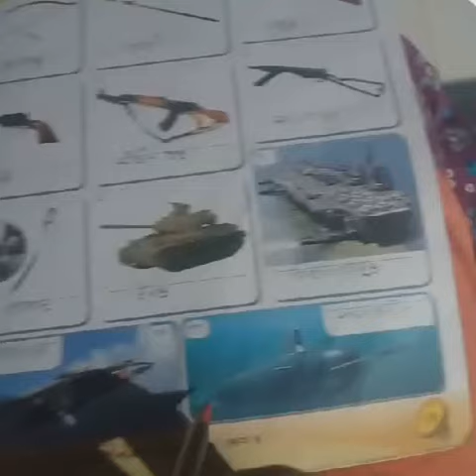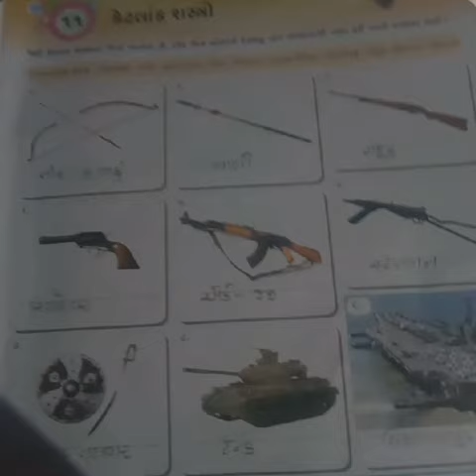ધોરણ 4.. સામાન્યજ્ઞાન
પાઠ 11...શસ્ત્રો